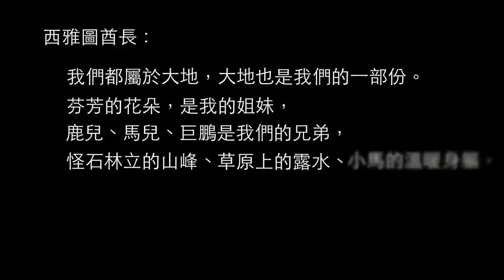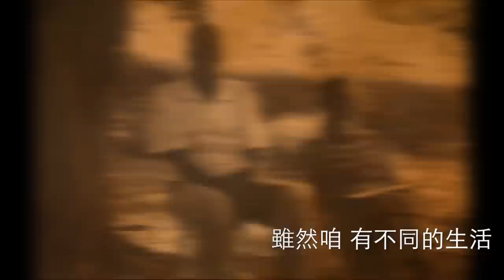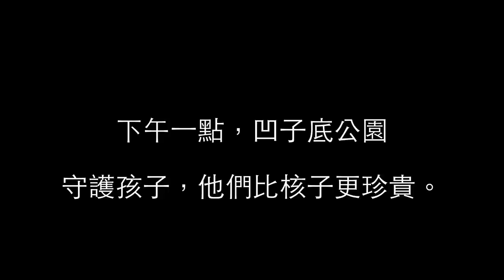嚴詠能 - 地球的孩子（2013 MV）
你率我來探聽 這片翠青的土地
你講有真濟故事 置彼座山
你講早起 圍牆邊的花蕊 會唱歌
要我隨你 溫柔斟酌聽

你提早起擠的牛奶 親手乎我吃
要我隨你去享受 工作的快活
每一工 日頭 攏會精神 金金看到我
看我甘有 將汗水 留置這個土腳

雖然咱 有不同的生活
雖然咱 的肉色 有淡薄也差
你要我將這片土地 當做自己的家
因為咱攏是  地球的孩子
因為咱攏是  伊的孩子